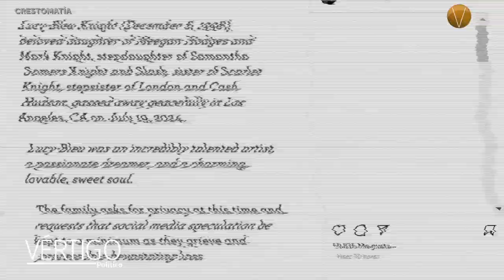NOTICIAS 22 DE JULIO 2024